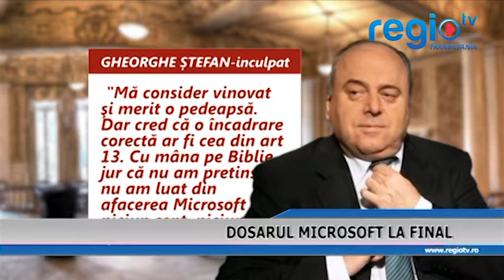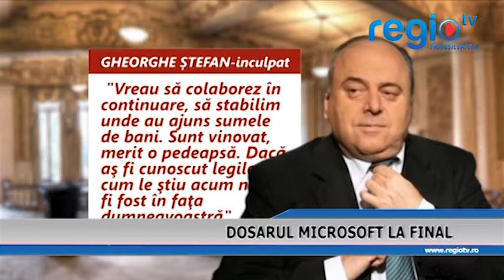DOSARUL MICROSOFT LA FINAL